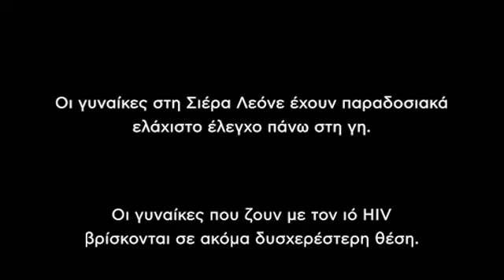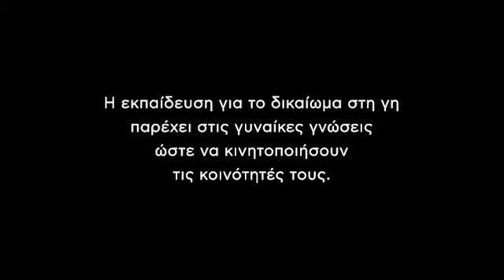Η δράση μας για τις γυναίκες στη Σιέρα Λεόνε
Πολλά μπράβο στους Έλληνες και Κύπριους Αναδόχους που στηρίζουν αυτήν την κοινότητα στη Σιέρα Λεόνε!
Μέσα από τη στήριξή τους, κάνουν τις γυναίκες πιο δυνατές ώστε να διεκδικήσουν όσα τους αξίζουν.